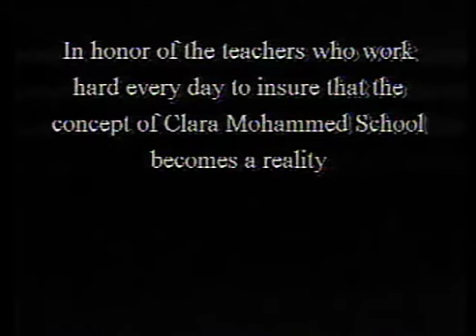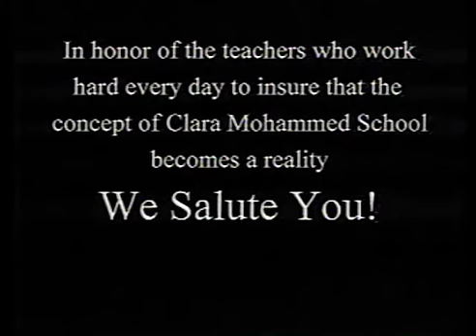Clara Mohammed School of Oakland video Archive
This is a Clara Mohammed School of Oakland video Archive that was shown in 2000 for the Annual Evening of Elegance of Masjidul Waritheen in Oakland.